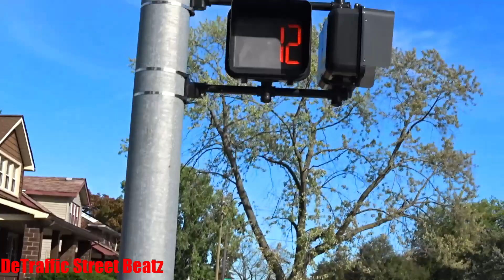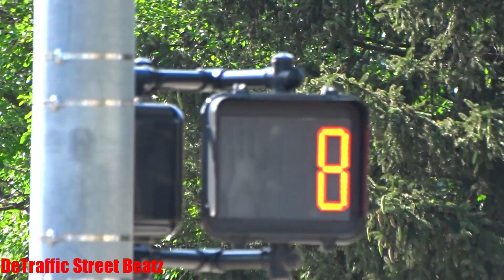New Traffic Lights With Backplates Upgrade | Ryan & E Outer Dr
Jamiroquai
Traffic Lights Upgraded on Ryan & E Outer Dr
Ryan Road & Outer Drive East, Detroit, MI